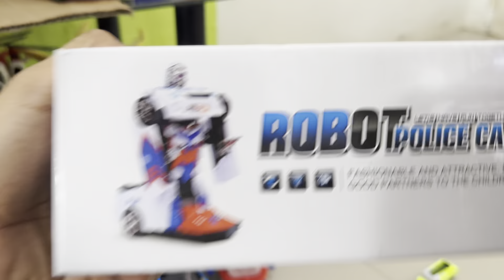Kotak Penuh mainan Mobil Polisi dan Mobil Balap, Police Car Toys dan Super Car Toys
Jenis jenis mainan baru dan keren